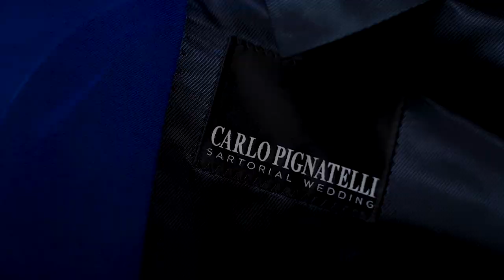La filosofia Mazzanti del "fatto su misura"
Mazzanti Automobili realizza i sogni degli appassionati di auto più esigenti, dove ogni esemplare è un oggetto unico, su misura, costruito appositamente attorno al suo proprietario. Proprio come un abito di Carlo Pignatelli.